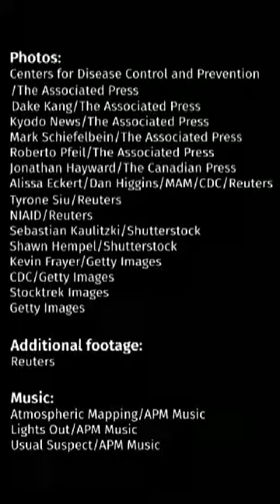What is Corona Virus? By Dr. Peter Lin